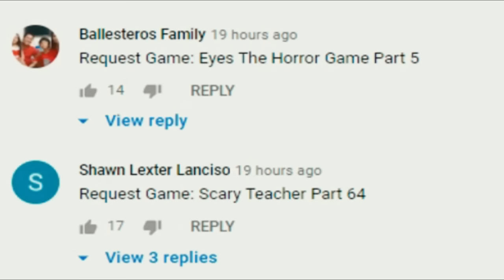Tinuklaw ng Ahas si Teacher! - Scary Teacher Part 64